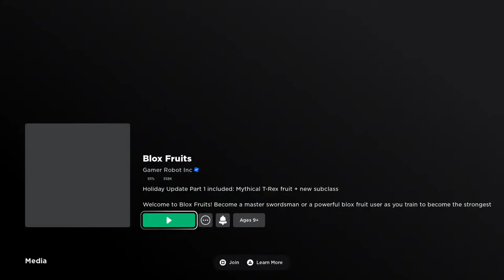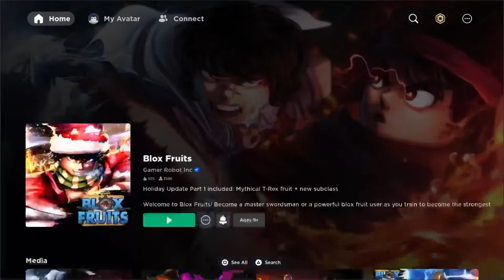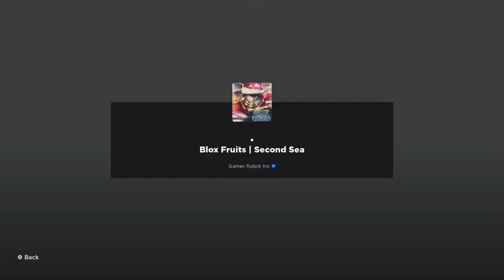Geating to 2 sea